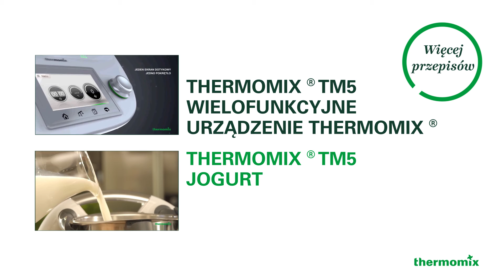Surówka z mieszanych warzyw - Przepisy Thermomix ® TM5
Dzięki nowemu urządzeniu Thermomix ® TM5 można przygotować zdrowe owoce i sałatkę jarzynową. Sałatki są zawsze idealnym pomysłem na zdrowy i smaczny posiłek. Nieskończona liczba kombinacji owoców i warzyw, różnorodność smaków i aromatów zachwycą każde podniebienie!
Odwiedź naszą platformę z przepisami na Thermomix ® i odkryj jeszcze więcej przepisów